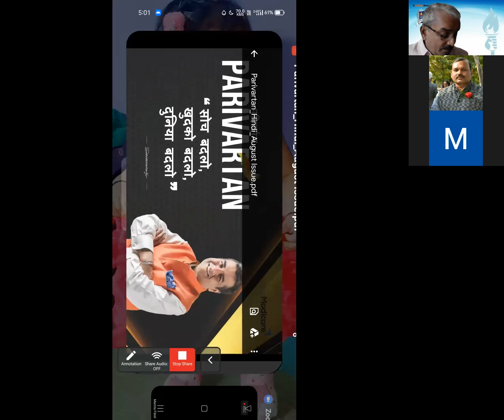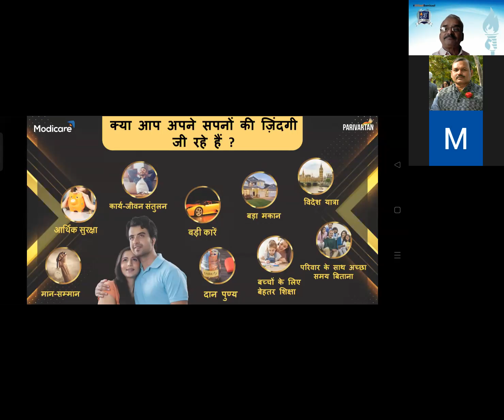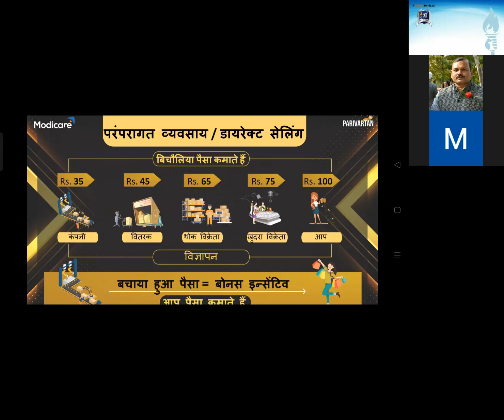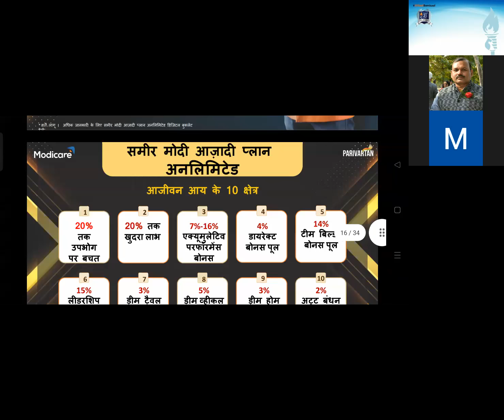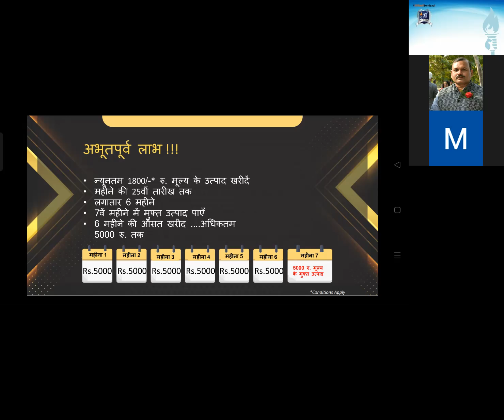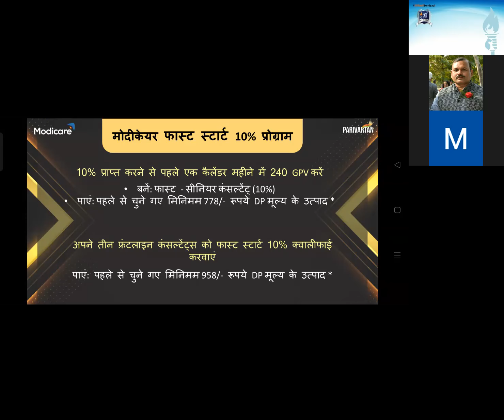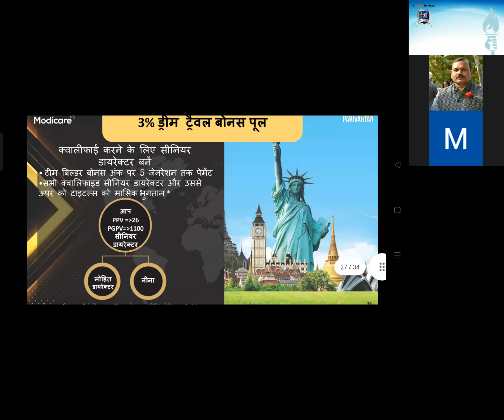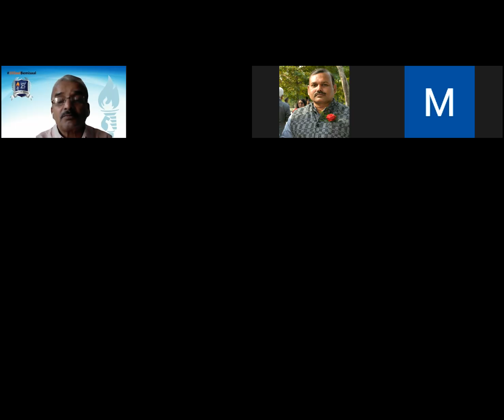Parivartaan By Miss Divya Anand Sr Director